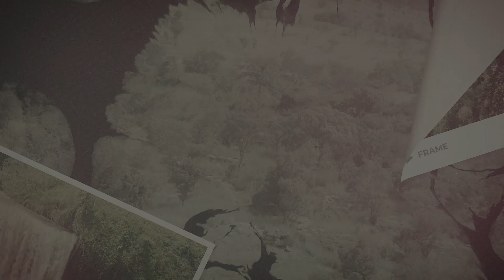BOMFOBIRI WILDLIFE RESERVE | Discover Ghana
Discover Bomfobiri Wildlife Sanctuary
Located northeast of Kumasi, Bomfobiri Wildlife Sanctuary is a haven for nature lovers and wildlife enthusiasts. This sanctuary is home to an incredible variety of flora and fauna, including over 400 bird species, the striking black and white colobus monkey, olive baboons, antelopes, buffalo, and much more!
Join us on Efie ne Fie as we explore the natural treasures Ghana and Africa have to offer.
Love Ghana Revolution!